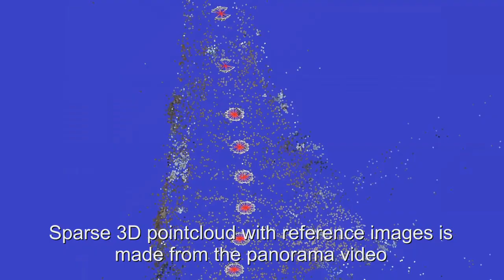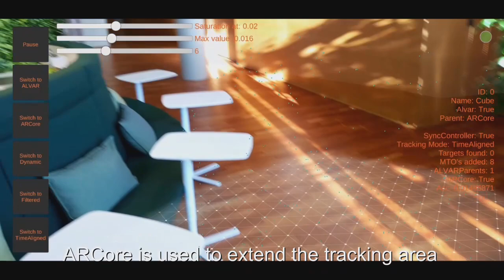AR tracking with 3D reconstruction from panorama video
Mobile AR content and tracking data obtained from 360 video. Point cloud tracking by VTT’s ALVAR SDK, extended tracking with ARCore. Demonstration at Fortum headquarters in Espoo, Finland.